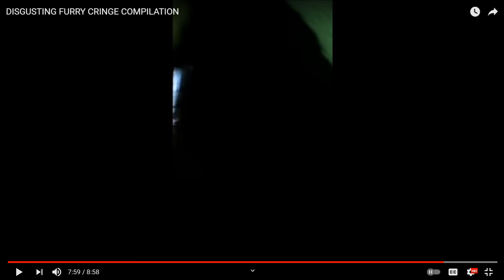Reacting to Furry Cringe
Support me!